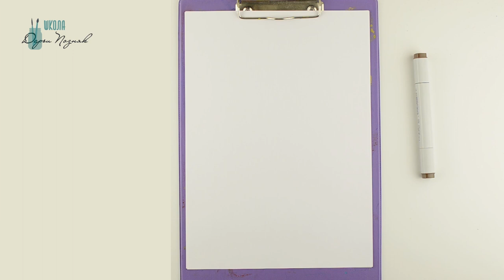Мои арт материалы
Привет друзья, это курс по портрету.
Это первый урок, про материалы, и как вести работу.

А я принимаю работы на разбор. Пишите в комментариях под видео, что хотите участвовать в разборе. Скоро я везде размещу как участвовать.